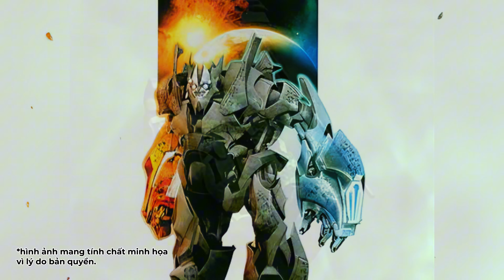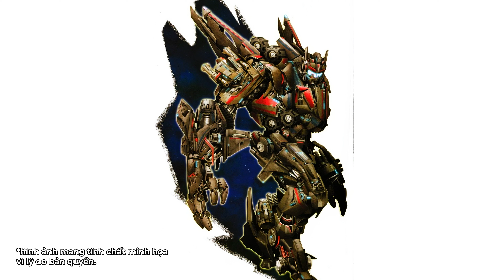13 PRIMES TRONG TRANSFORMERS ONE 2024 | NHỮNG VỊ THẦN CỦA CYBERTRON? | MARVEL CON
Trong Transformers One (2024), khán giả sẽ được chứng kiến câu chuyện về nguồn gốc của Orion Pax (Optimus Prime) và D-16 (Megatron). Trước khi cuộc chiến Autobots và Decepticons bùng nổ, cả hai đều bị ảnh hưởng sâu sắc bởi truyền thuyết về 13 Prime — những thủ lĩnh nguyên thủy của Cybertron. Trong đó, Sentinel Prime đóng vai trò quan trọng, khi sự phản bội của ông đã làm thay đổi lịch sử hành tinh và định hình số phận của Optimus và Megatron.
Hello các thành viên của Hội đồng MaCo! 📢
Kênh này sinh ra để tổng hợp, phân tích
và kể những câu chuyện về chủ đề "TRANSFORMERS"🔥
Marvel Con 🟰 Marvelous Conquest.